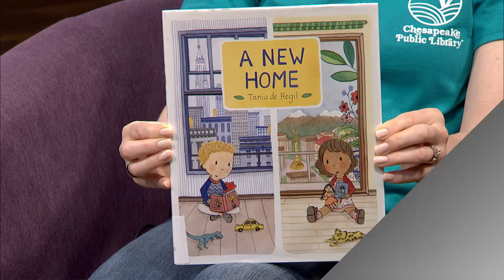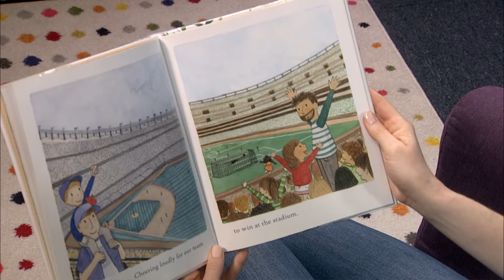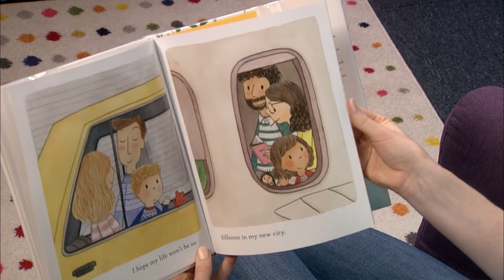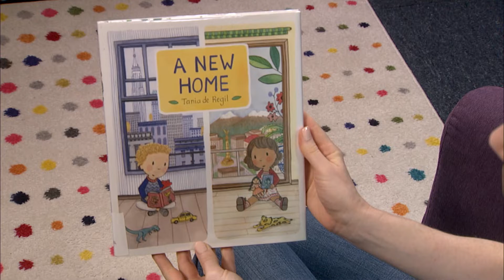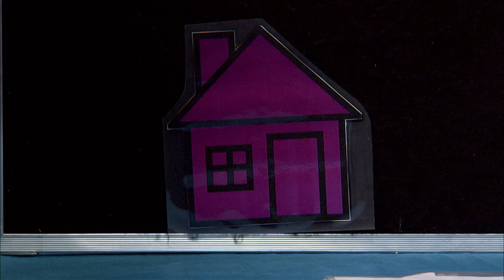"Reading Represents: "A New Home" June Ep. 4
Join us as we explore books that encourage kindness and embrace diversity.  Let's expand our horizons and talk about fun things we like to do during the summer, like going to the beach with family and friends!